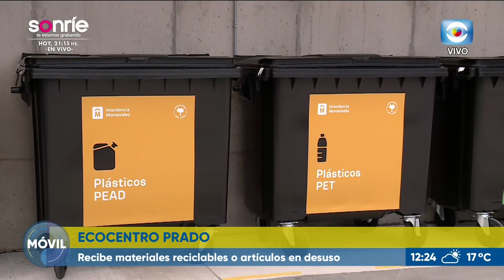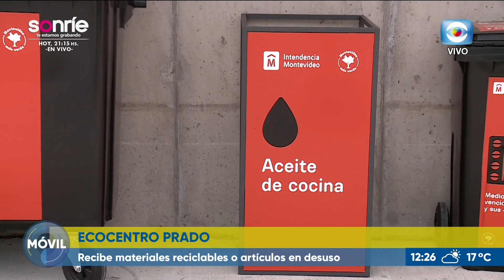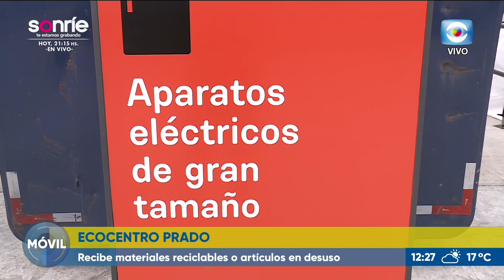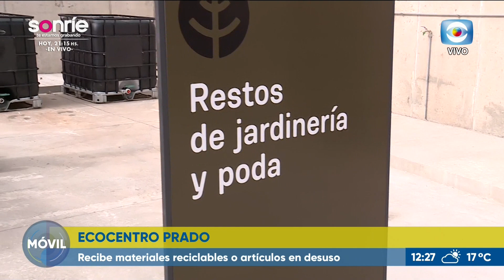Inauguración de Ecocentro Prado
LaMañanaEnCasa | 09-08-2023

La Intendencia de Montevideo inaugura un Ecocentro en el barrio del Prado, un módulo de recepción de diversos materiales que pueden ser reciclados.